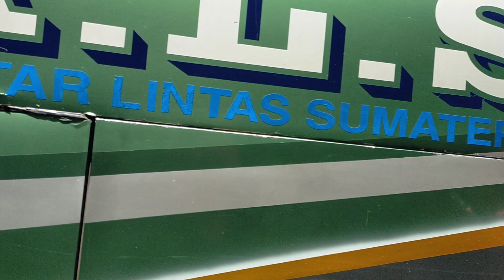PAK JAPAR SEDIKIT BIMBANG EFEK PENUMPANG SEPI...‼️PADAHAL BIAYA OPERASIONAL KE MEDAN TAK SEDIKIT